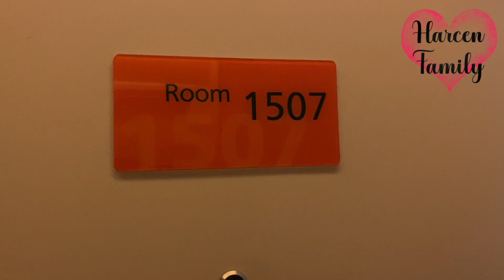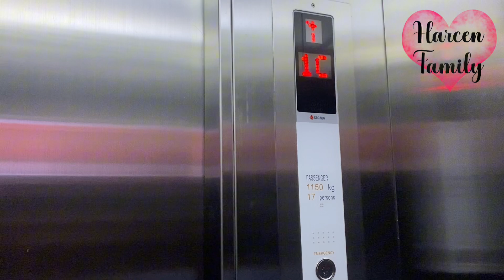Hotel Harris Sumarecon Bekasi (Kamar Connecting)